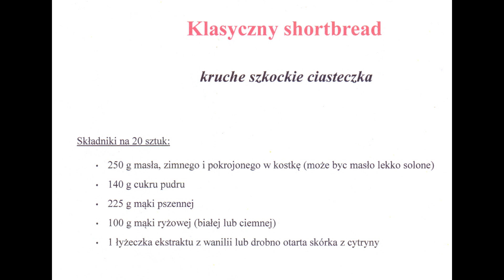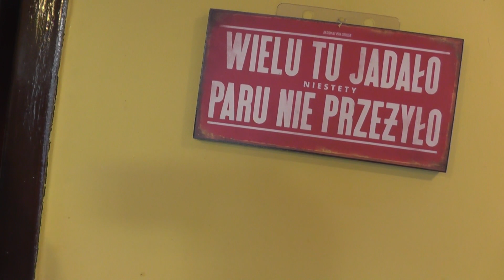Klasyka w szkockim wydaniu - Shortbread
Cz. XIV Kulturoznawstwo w kuchni i piwniczce